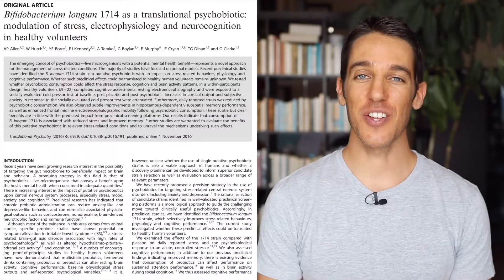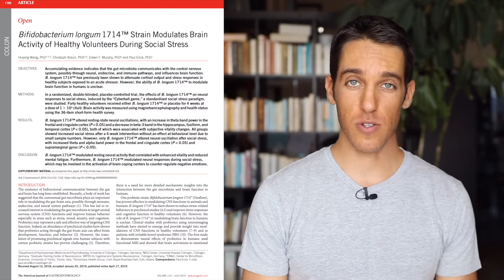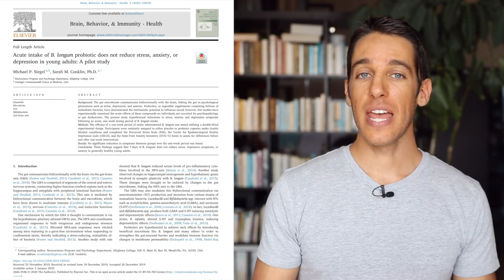Are Psychobiotics the New Probiotics? Bifidobacterium longum 1714 for Stress & Anxiety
The hot new term in the health world these days is psychobiotics- probiotics that have been researched specifically for their effects on mental health and well-being.  Today, let's take a look at some of the research on one such popular psychobiotic- Bifidobacterium longum 1714.